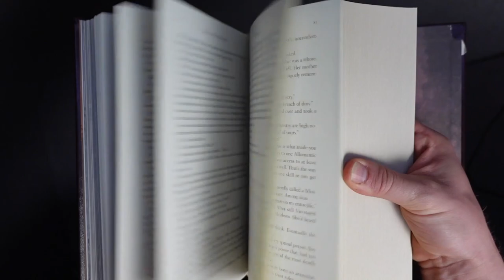On Moash and Mental Health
If issues were fishues we'd all be in the Purelake. I'm going to take some time to work on mine.
(I promise I'm still working on the Cosmere Connections series.)